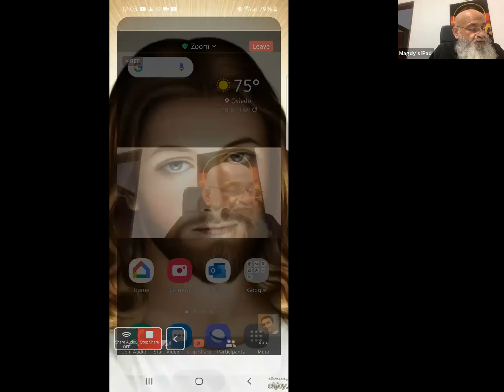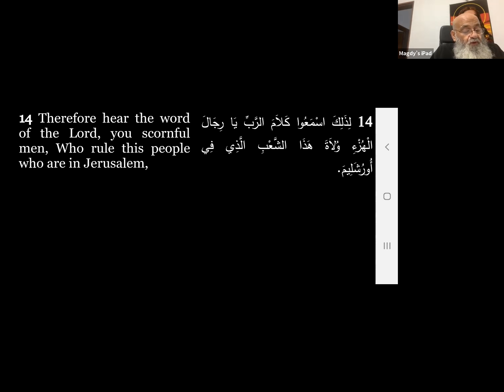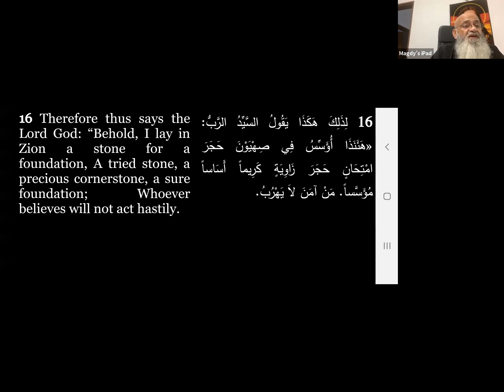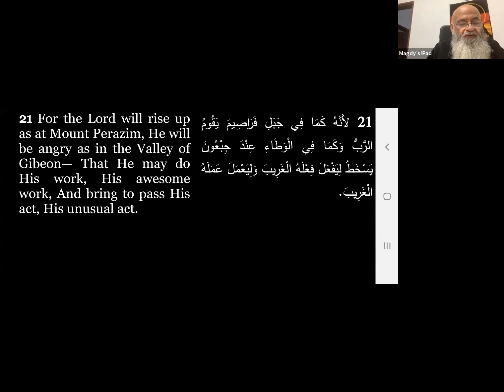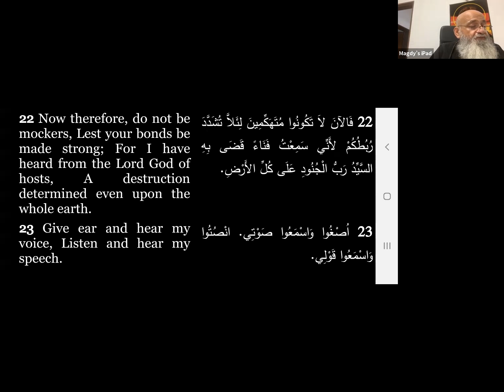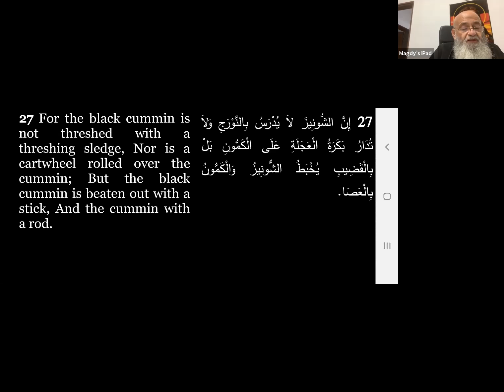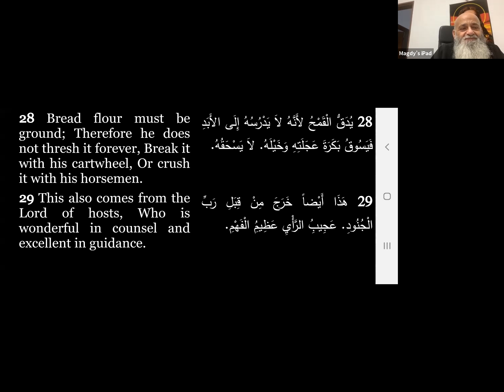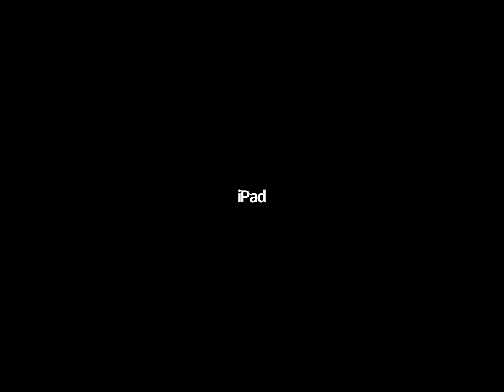Fr. Abram Naguib's Meeting (Isaiah-28)